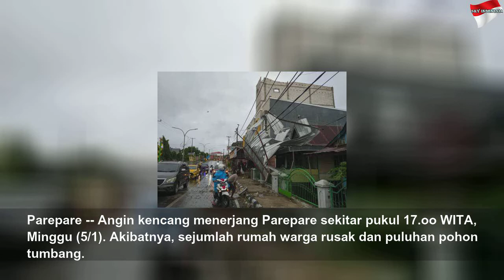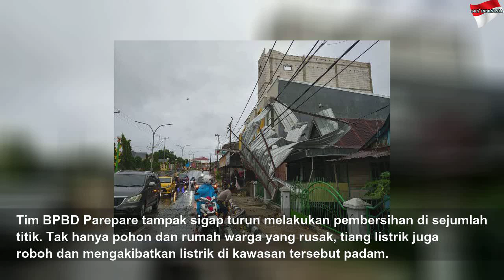Angin Kencang Terjang Parepare, 28 Rumah Warga Rusak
Angin Kencang Terjang Parepare, 28 Rumah Warga Rusak | Black Life
Kejadian ini juga menyebabkan puluhan pohon dan tiang listrik tumbang.